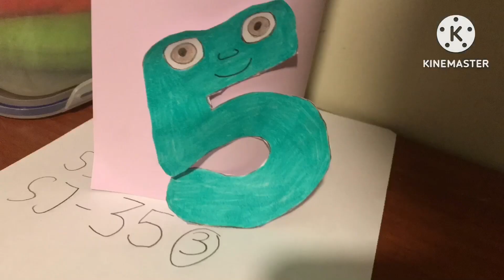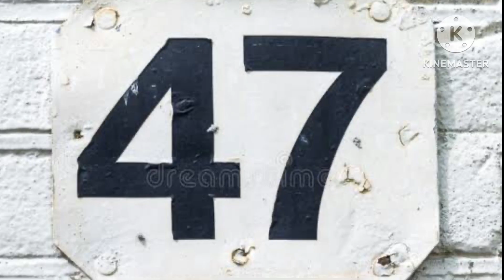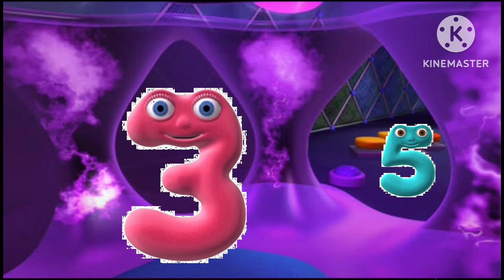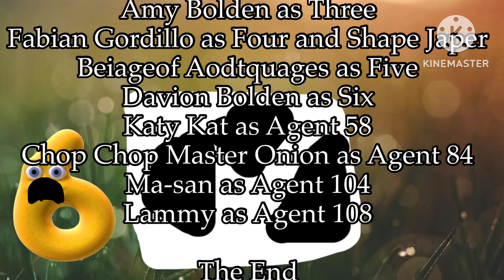The Secret Part of the Sofa - Numberjacks Rebooted (Season 1, Episode 3)